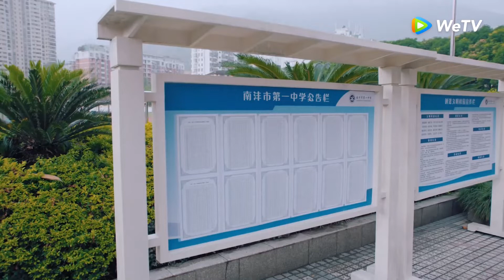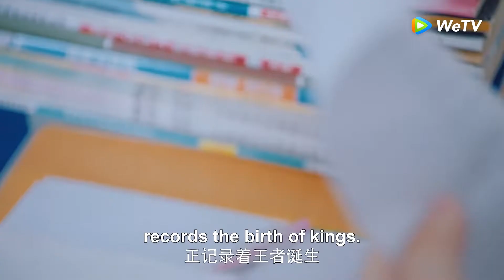小學渣挂科多門被媽媽滿學校“追殺”！關鍵時刻又是男神站出來保護了她！ | EP71 | 我和我的时光少年Flourish in Time